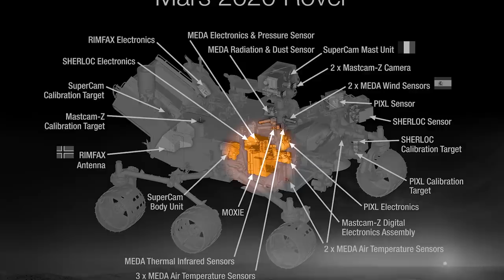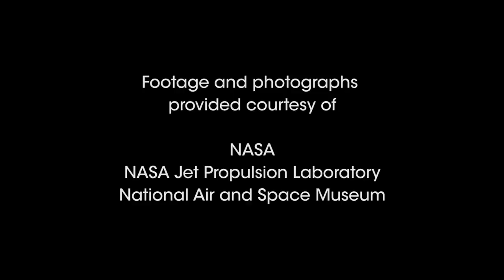EZScience: Preparing to Launch the Perseverance Rover to Mars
In this “On the Go” episode of EZScience, we’re on the scene at Kennedy Space Center with the rocket that will take the Perseverance rover and the Ingenuity helicopter to Mars.

ABOUT THE SERIES: In this video series with the National Air and Space Museum, NASA's associate administrator for science Dr. Thomas Zurbuchen and Museum director Dr. Ellen Stofan talk about the latest in planetary science and exploration.